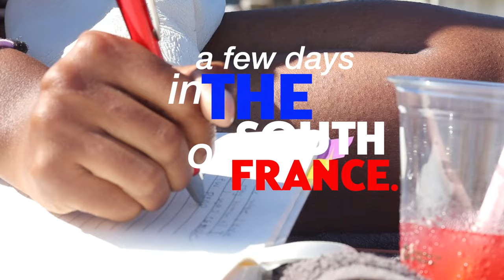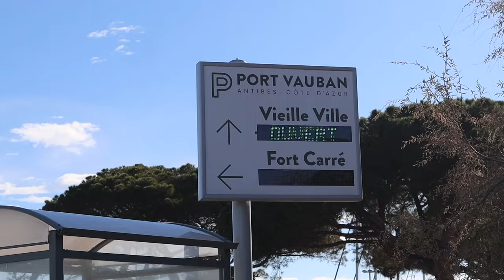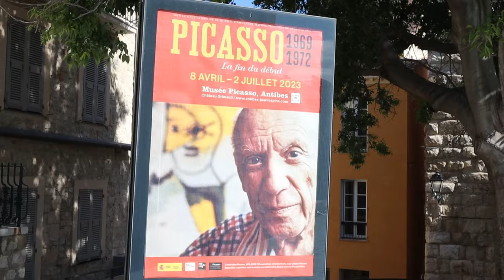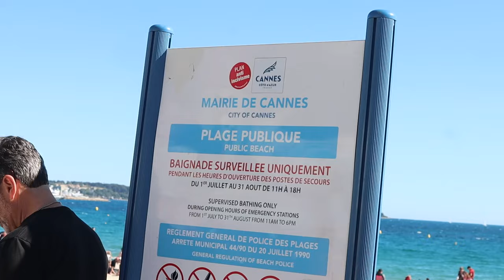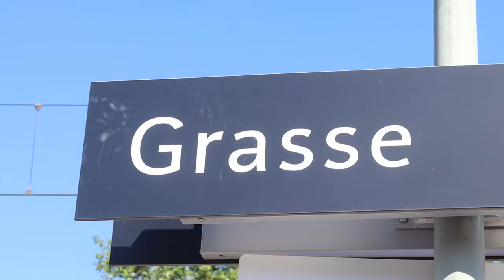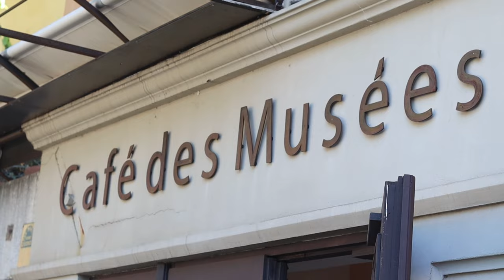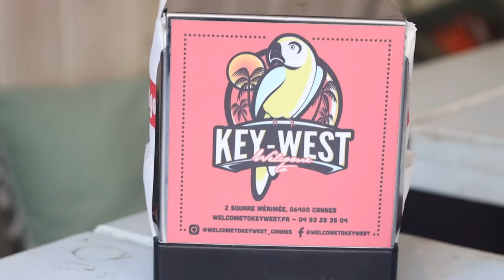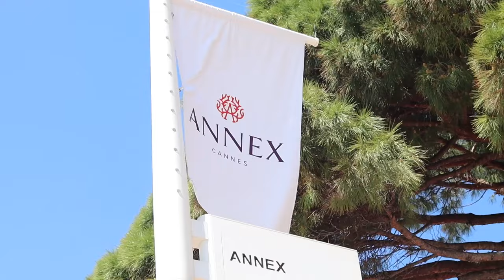life in the south of france as a single mother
Subscribeee 💕

I've finally started my gap year of travel!! In this video my toddler and I explore Cannes, Antibes and Grasse! Our FIRST time EVER being out of the country! Enjoy the next 5 weeks of us backpacking through Europe living out of one carry on suitcase! We are headed to Nice next, see what we get up to next in the next video :)

Love,
Jayla🌼

Follow me🌷

Equipment:
Cannon M50
IPhone 14